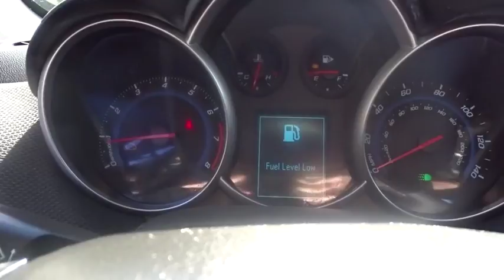2011 Chevrolet Cruze Smyrna GA 7117648A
2011 Chevrolet Cruze  - Stock#: 7117648A - VIN#: 1G1PF5S9XB7225891

Steve Rayman Chevy
2155 Cobb Pkwy SE

Bluetooth, Clean Title, Dealer Maintained, Local Trade, Non-Rental, Non-Smoker, USB iPod, Connectivity Plus Pkg, ABS brakes, Compass, Electronic Stability Control, Illuminated entry, Low tire pressure warning, Remote keyless entry, Traction control. Odometer is 8041 miles below market average! Steve Rayman is happy to serve all of Atlanta area customers from our new and used car dealership. Can't find the car you are looking for? We will be happy to locate a vehicle that satisfies your needs.